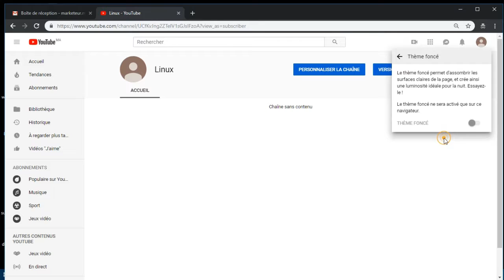activer le thème fonce sur YouTube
Utiliser le thème foncé de YouTube sur Ordinateur, activer le thème fonce sur le site web YouTube